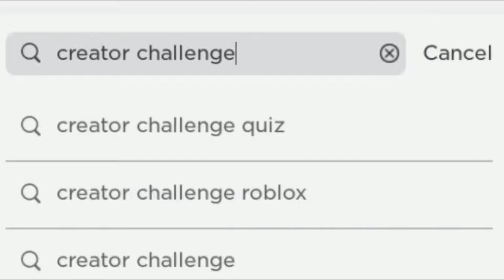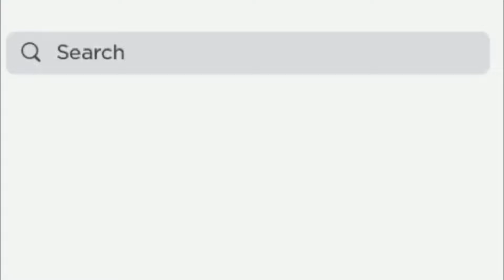FREE!! NEW ROBLOX FREE ITEMS IN 2024 ✨✨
Get this free Roblox item while you can.